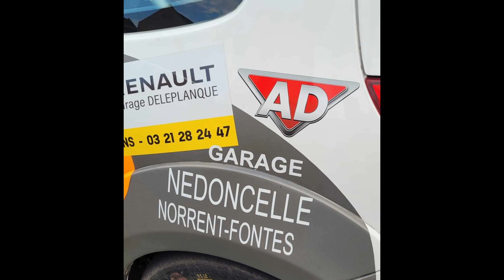Lionel Deleplanque et Alysée Poillon à l'arrivée du Rallye du Marquenterre 2023